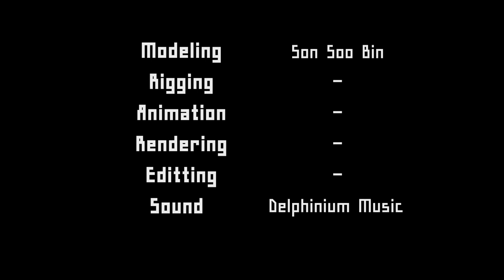2019 계명대학교 영상애니메이션과 졸업작품_손수빈 Return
작품 제목 : Return
제작자 : 손수빈
- 힘든 몸을 이끌고 집에 돌아와 잠에 자고 싶지만 주변 방해로 잠에 들 수 없는 좀비.
불을 켜기 위해 달리다 자신의 일의 시간이 끝나고 쉬기 위해 지친 몸을 이끌고 집으로 돌아간다. 이제 편하게 쉴 수 있다는 기쁨에 침대에 누워 눈을 감는다. 하지만 주변의 방해로 잠을 자던 중에 눈을 뜨게 되고 방해하는 것을들 하나씩 해결하고 다시 잠을 청한다. 잠에 든지도 얼마 안 돼 해결하는 동안 많은 시간이 흘러 잠을 자지 못하고 아침이 되어 버렸다.